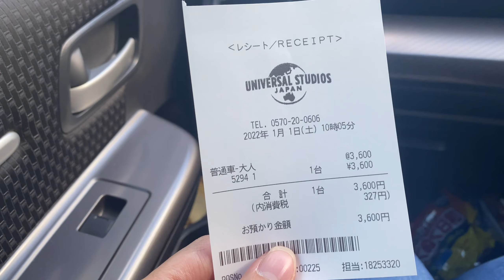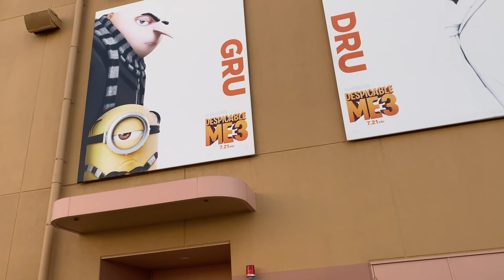VLOG Japão 🇯🇵 Entramos no onsen, Nosso primeiro passeio do ano na Universal studio japan 🎉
Oooi tubetube como que vocês estão ?
Ando devagar com as edição 😭 Mas espero que gostem muito do nosso primeiro passeio de 2022 🎉